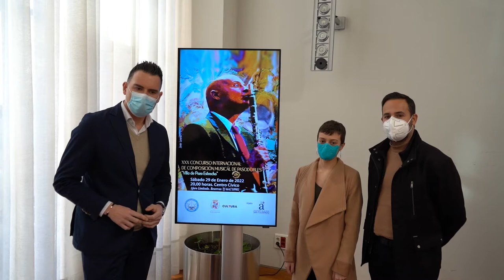La XXX edición del Concurso Internacional de Pasodobles de Pozo Estrecho premia el talento joven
El Concurso Internacional de Composición Musical de Pasodobles “Villa de Pozo Estrecho” cumple XXX ediciones. El certamen organizado por la Asociación de Vecinos San Fulgencio de Pozo Estrecho y la Asociación Artístico Musical Santa Cecilia, en colaboración con el Ayuntamiento de Cartagena, entregará sus galardones el próximo sabado 29 de enero, estrenando una nueva categoría dedicada a los menores de treinta años.

La iniciativa ha sido presentada este viernes, 21 de enero, por el concejal de Cultura, David Martínez, el concejal delegado de Cultura, Carlos Piñana y la presidenta de la Asociación de Vecinos San Fulgencio, Natalia Andreu.

“Este concurso sigue manteniendo viva la tradición y permite honrar a nuestra tierra, en la que surgieron algunos de los mejores pasadobles que se han compuesto como ‘Suspiros de España’, ‘El abanico’ o ‘La gracia de Dios’”, ha recordado Martínez.

En total, el jurado, compuesto por cinco profesionales de la música, entregará cuatro galardones, que aumentan sus cuantías: los tradicionales tres premios, valorados en 2.000 euros, 1.000 euros y 500 euros, respectivamente, y una nueva categoría denominada joven valor, valorado en 300 euros. Esta última busca dar a conocer las obras creadas por nuevos talentos de este estilo musical. Todos los galardones contarán con un diploma acreditativo para el participante.

Las cuatro composiciones finalistas, elegidas de entre las cuarenta candidatas, serán interpretadas por la Asociación Artístico Musical Santa Cecilia en el Centro Cívico de Pozo Estrecho, a las 20:00 horas. Después, será un jurado compuesto por cinco profesionales de esta disciplina los que adjudiquen cada uno de los premios, salvo el de la nueva categoría, que ya está decidido.

“Siempre tenemos la suerte de contar con la banda más longeva de nuestro municipio, la Asociación Artístico Musical Santa Cecilia, que cuenta con 128 años de historia”, ha detacado el concejal de Cultura, quien ha destacado el gran trabajo de sus músicos, ya que cuentan con aproximadamente un mes para aprenderse las composiciones.

La presidenta de la asociación de vecinos ha querido mostrar su agradecimiento a Javier Lorente, quien ha diseñado el cartel de esta edición.

Aunque la mayoría de piezas musicales que recibe la organizacón son de artistas españoles, participantes de otros paises como Francia o Venezuela también han mandado sus composicion en esta XXX edición. De esta manera, se consolida la tendencia de años anteriores, cuando también llegaron propuestas de Irán, Finlandia o China, entre otros lugares.

El evento se desarrollará siguiendo todas las medidas de seguridad.